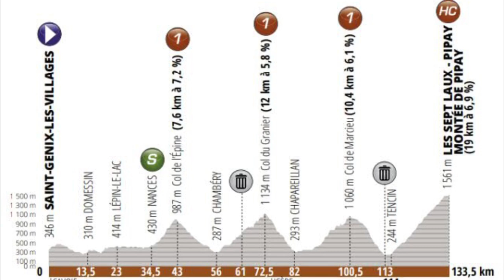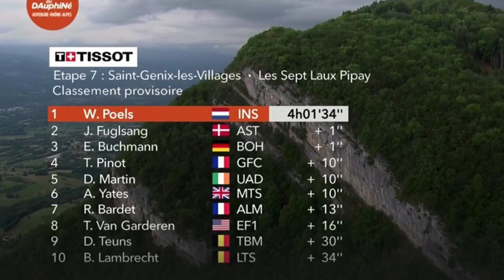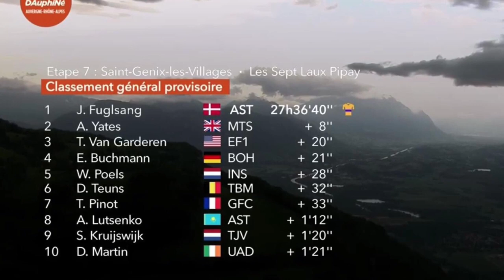RESUMEN ETAPA 7 DAUPHINÉ 2019 🇫🇷 Nairo Quintana Se Queda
Se disputó la etapa reina en Dauphiné, la etapa 7 del Criterium Dauphiné 2019. La victoria fue para el ciclista del Ineos Wout Poels, después de dos grandes movimientos en el final. Nairo Quintana lo intentó, pero no aguantó el ritmo y finalmente perdió 46”. Jacob Fulgsan es el nuevo líder de la clasificación general.